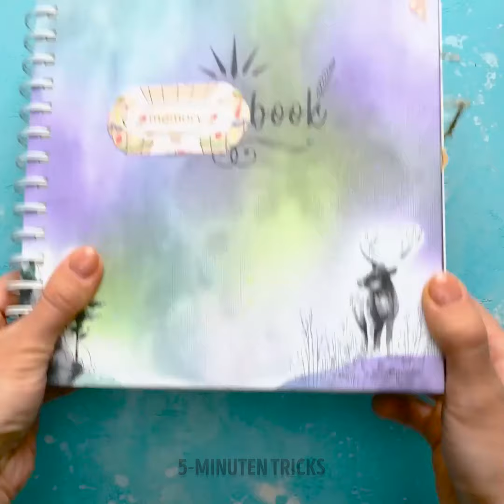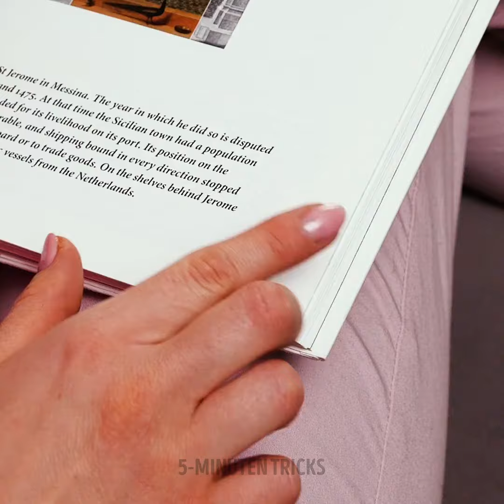📄 ✂️ Entdecken Sie spannende DIY-Papierbastelarbeiten, um Ihren Tag zu erhellen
Tauchen Sie ein in die Welt des DIY Papierhandwerks und entdecken Sie spannende Projekte, die Ihren Tag erhellen. Begleiten Sie uns auf diesem kreativen Abenteuer und lassen Sie Ihrer Fantasie freien Lauf!